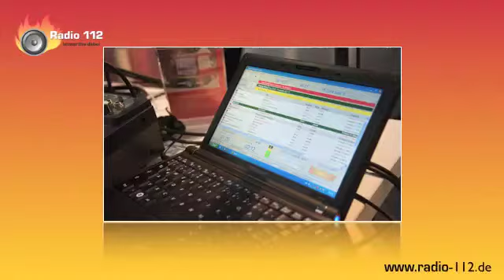Interschutz 2010: Interview COMPOINT Fahrzeugbau